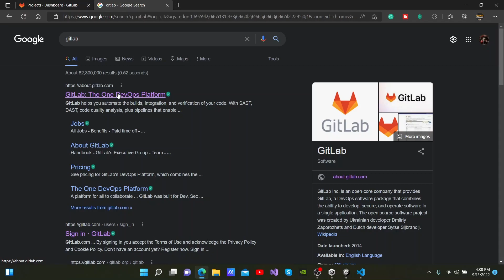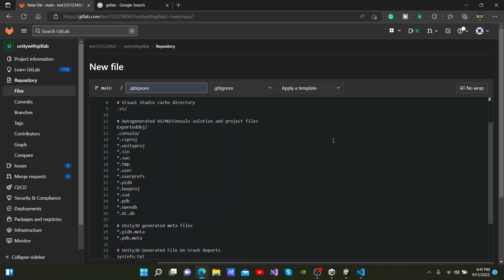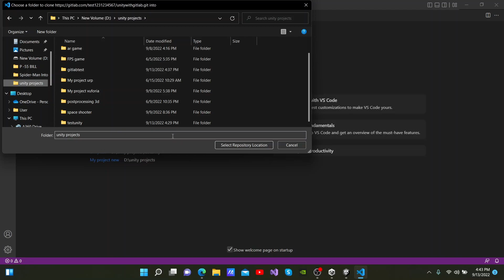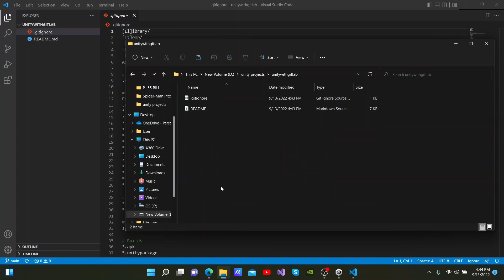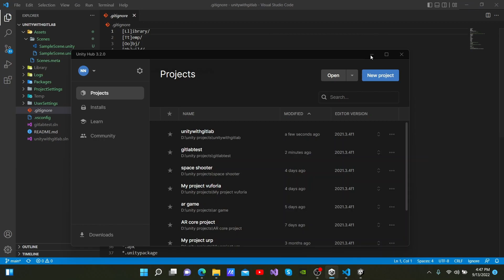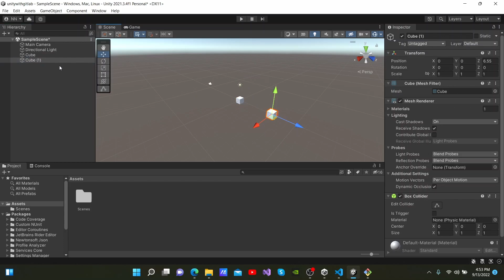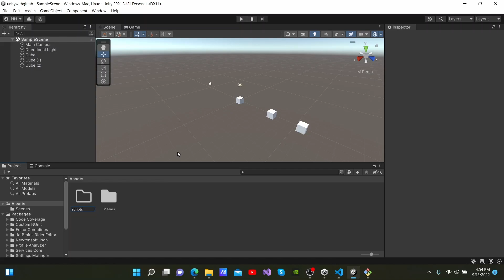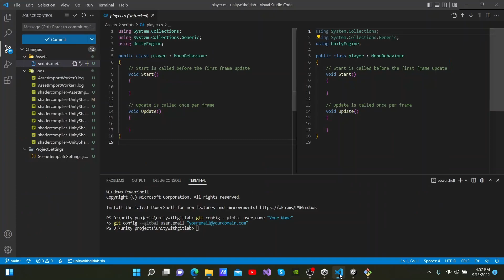How to use Gitlab with unity | Sinhala tutorial